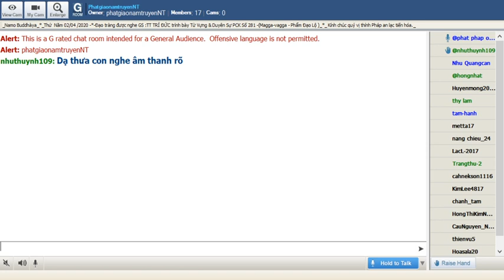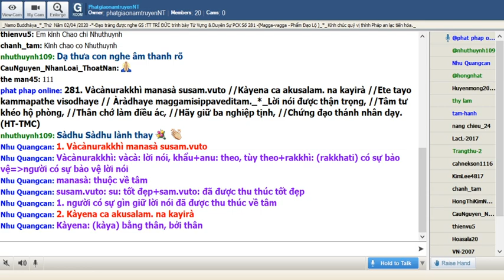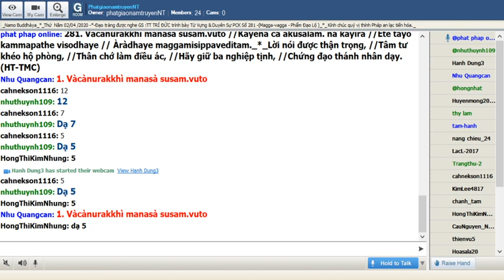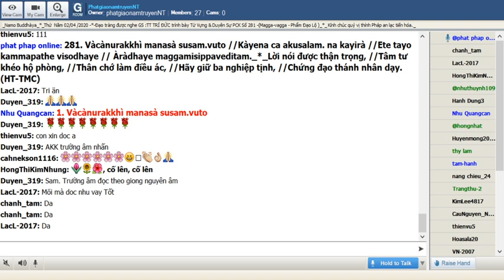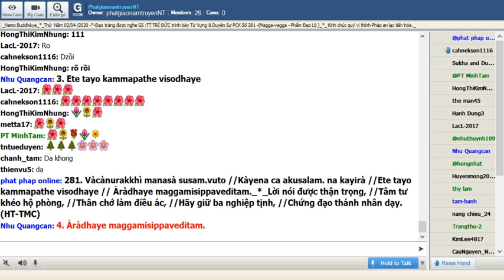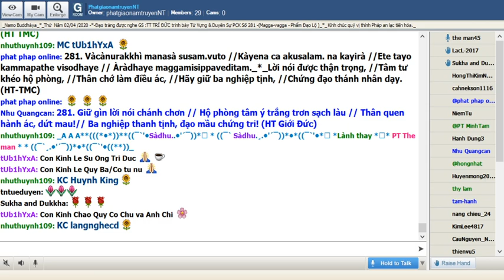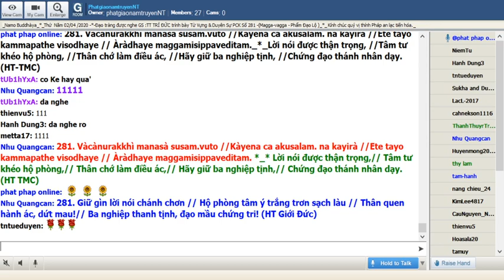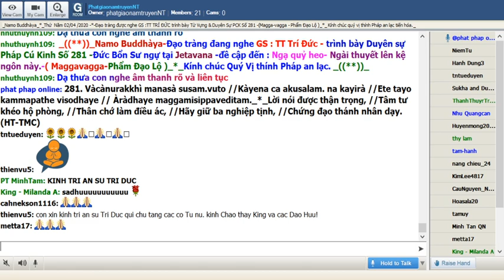02-04-2020_Room PhatgiaonamtruyenNT - Ngài Trí Đức giảng Pháp Cú Kinh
PhatgiaonamtruyenNT Thứ Năm Apr 02-2020. Ngài Trí Đức giảng từ vựng, ý nghĩa và duyên sự Pháp Cú Kinh Số 281

*281. Vàcànurakkhì manasà susam.vuto //Kàyena ca akusalam. na kayirà //Ete tayo kammapathe visodhaye // Àràdhaye maggamisippaveditam._*_

*281. Lời nói được thận trọng,// Tâm tư khéo hộ phòng,// Thân chớ làm điều ác,// Hãy giữ ba nghiệp tịnh,// Chứng đạo thánh nhân dạy. (HT TMC)

*281. Giữ gìn lời nói chánh chơn // Hộ phòng tâm ý trắng trơn sạch làu // Thân quen hành ác, dứt mau!// Ba nghiệp thanh tịnh, đạo mầu chứng tri! (HT Giới Đức)

*281. Người có sự gìn giữ lời nói đã được thu thúc về tâm và không nên làm điều bất thiện bằng thân; nên làm trong sạch 3 đường lối tạo nghiệp này, nên thành đạt đạo lộ đã được tuyên thuyết bởi các bậc ẩn sĩ